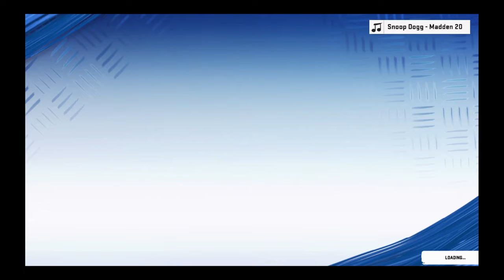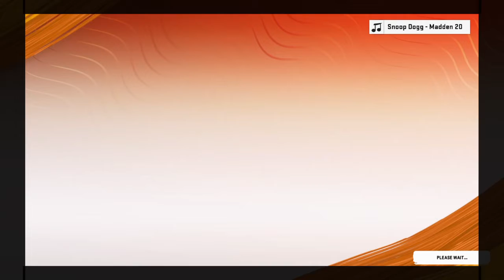Can The Cheifs get a 99 Yard TD before the 49ers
Wow i still dont know what just happened